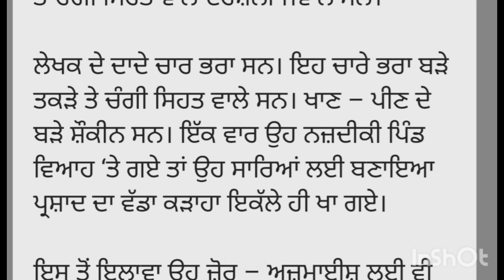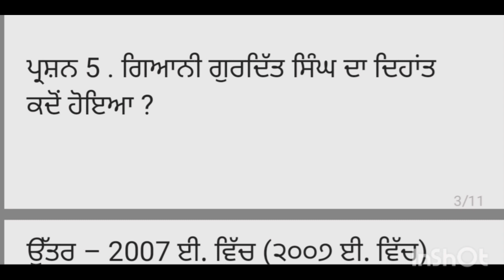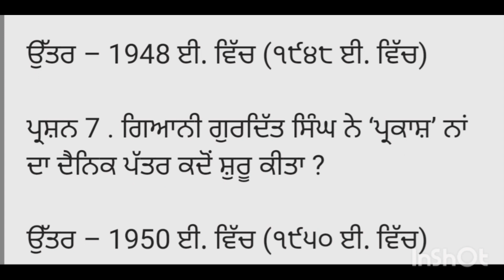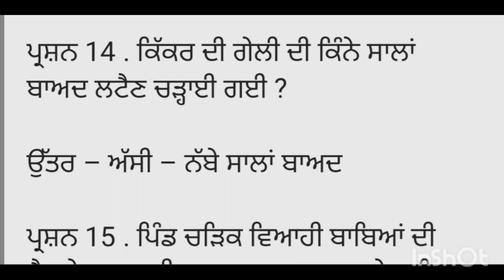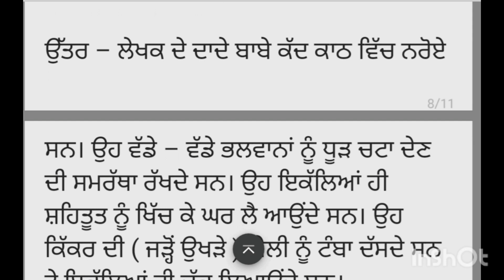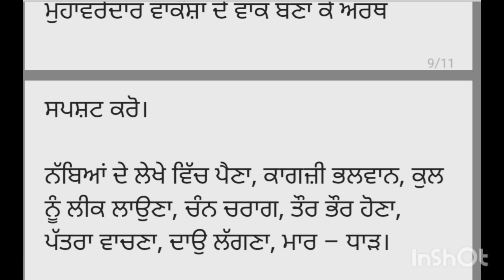mere vadde vadere sankhep saar and solutions class 10 cbse / pseb punjabi / ਮੇਰੇ ਵੱਡੇ-ਵਡੇਰੇ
class 10 pseb question answers lesson mere vadde vadere
sankhep saar lesson mere vadde vadere class10